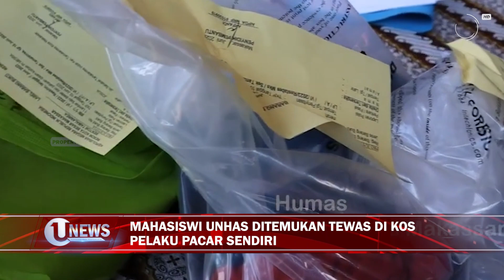MAHASISWI UNHAS DITEMUKAN T*W4S DI KOS, PELAKU PACAR SENDIRI | U-NEWS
MAKASSAR - Seorang mahasiswi Fakultas Kehutanan Universitas Hasanuddin Makassar ditemukan t*was di kamar kosnya, di Pondok Madinah, Kecamatan Tamalanrea, Makassar pada Sabtu malam.

Korban di4ni4ya oleh pacarnya bernama Joshua, karena pelaku menolak bertanggung jawab atas keh*milan k*rban yang telah masuk usia 4 bulan

Berikut Liputannya.